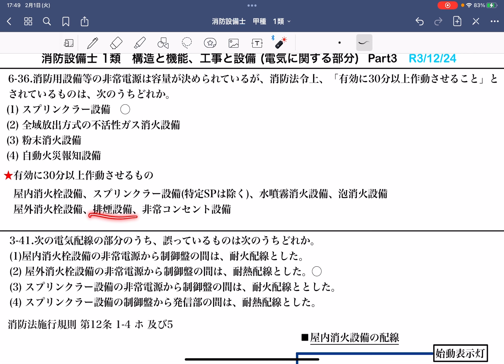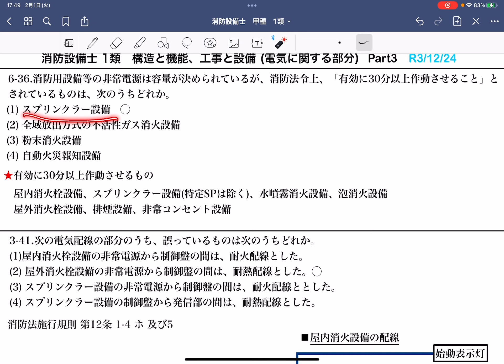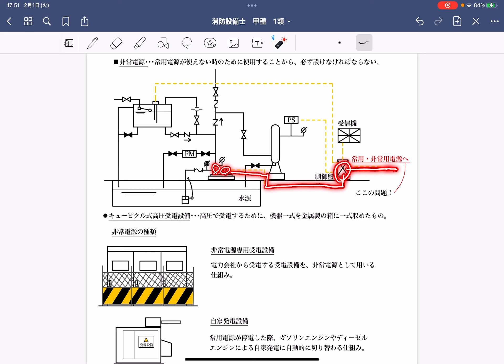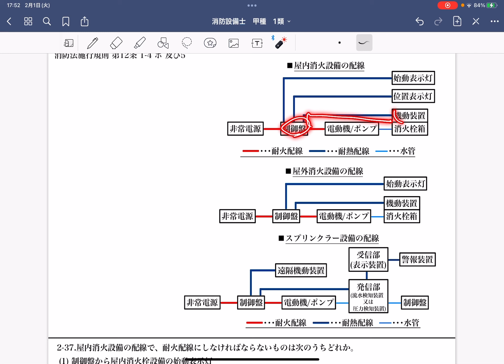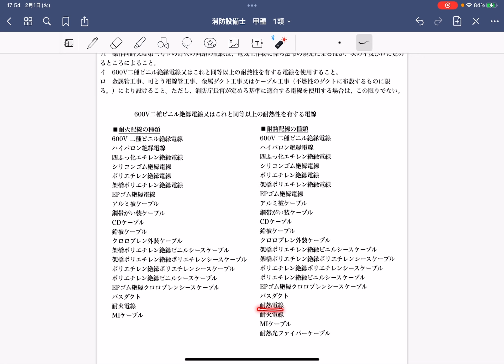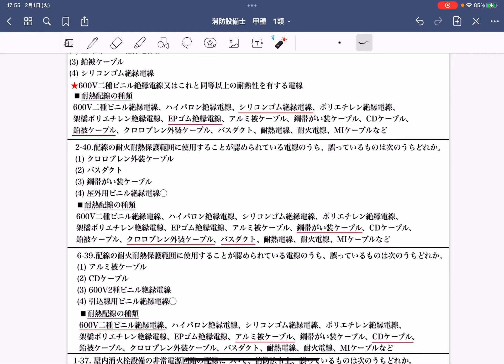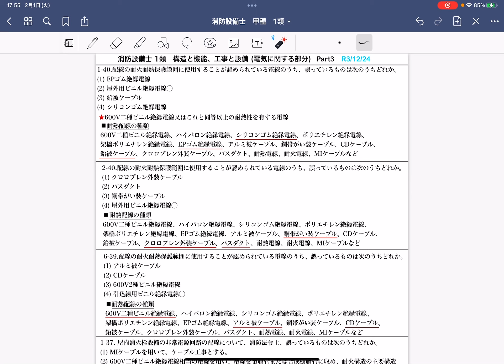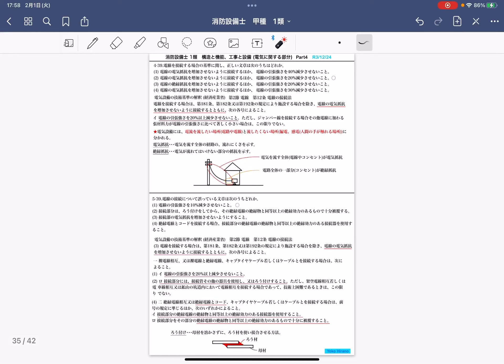問題解説【消防設備士 甲種 乙種 1類】電気配線、耐熱配線、耐火配線の種類【 構造と機能 工事と整備 電気に関する部分】(Electrical structure)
■本動画の有料PDF資料
【消防設備士 甲種 1類】 構造と機能 工事と整備 (電気に関する部分)
・構造と機能 工事と整備 (電気に関する部分)Part1〜Part6をまとめた全33問のPDF資料です。

※スマホのYouTubeアプリでご覧の方は、当チャンネル上部にあるコミュニティのタグから、貼り付けてあるURLにて、Chromeや Safariを開き登録を行って下さい。

■おすすめ本
・消防設備士 1類 超速マスター 第3版
　TAC出版

・本試験によく出る! 第1類消防設備士問題集 (国家資格試験シリーズ 354)
　弘文社

ラクラク解ける！ 1類消防設備士 合格問題集
　オーム社